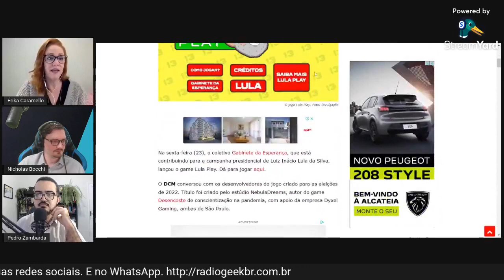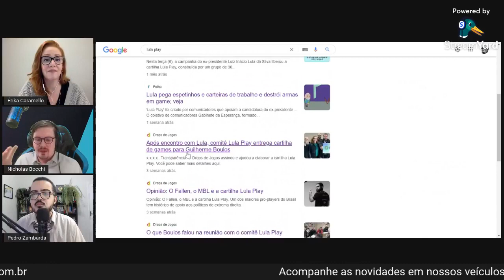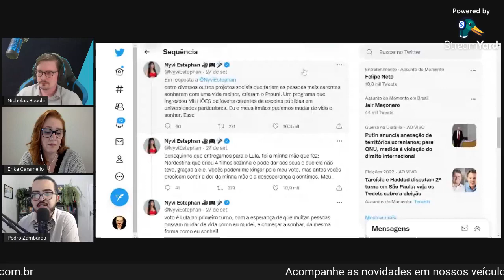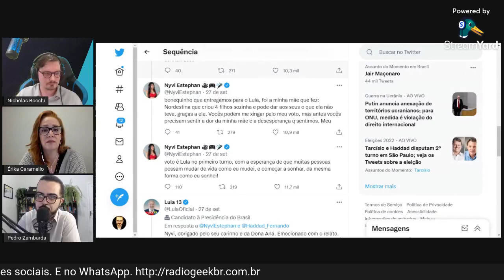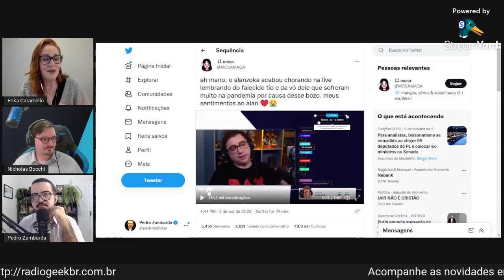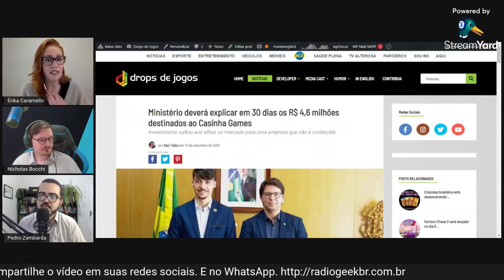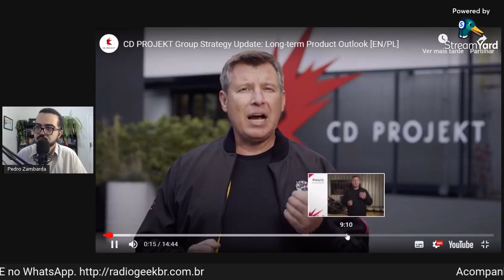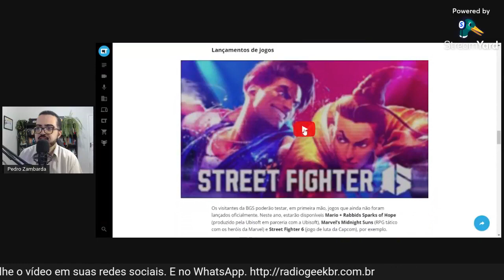REPRISE: Entenda o Comitê Lula Play e suas atividades // NewsGames 261